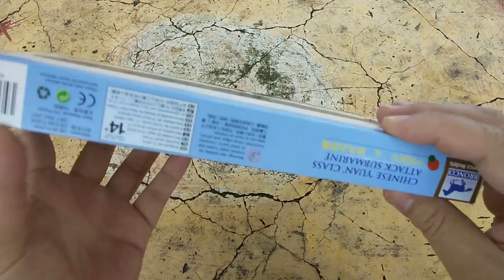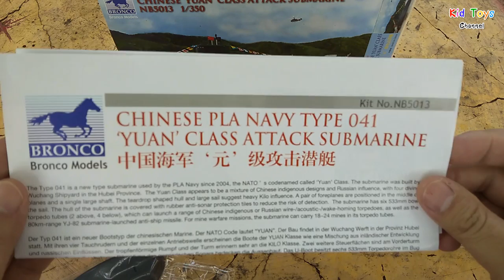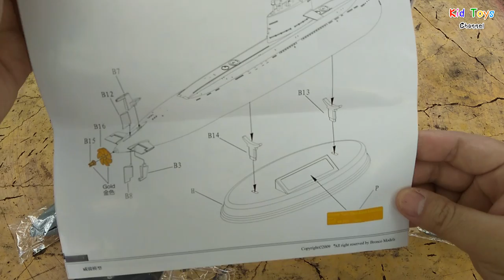Chinese "YUAN" Class Attack Submarine Bronco Models 1/350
Chinese "YUAN" Class Attack Submarine Bronco Models 1/350 Toys for children.